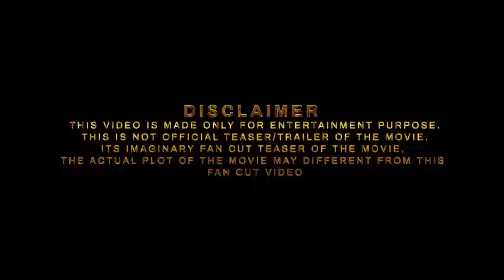K. G. F chapter 3 Jald Aa